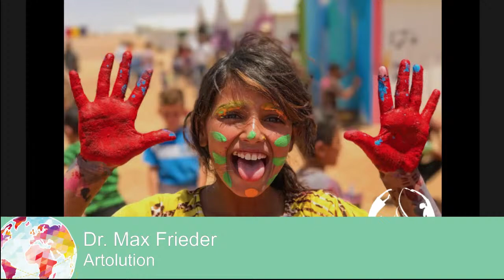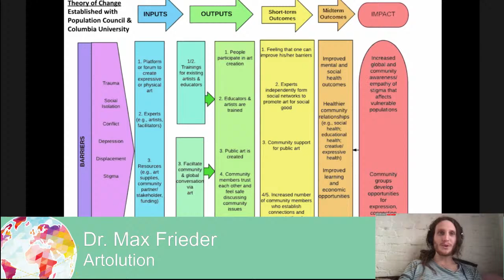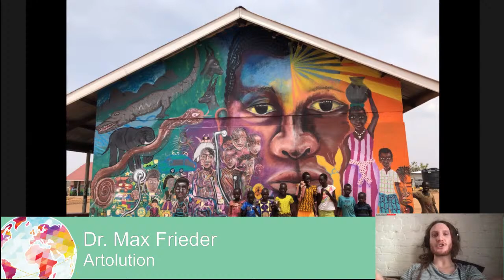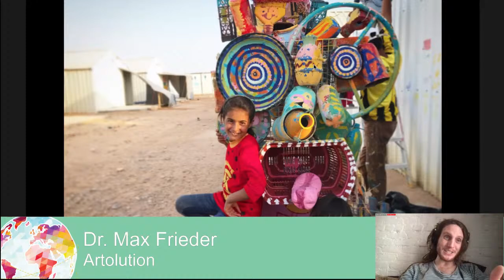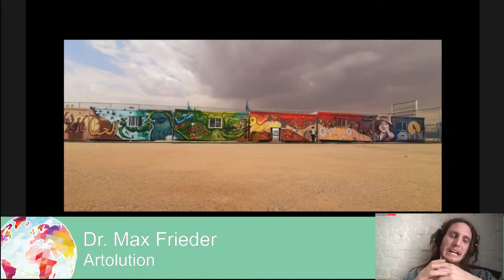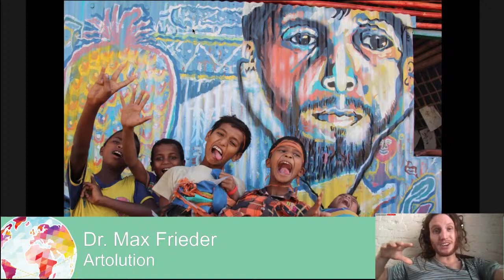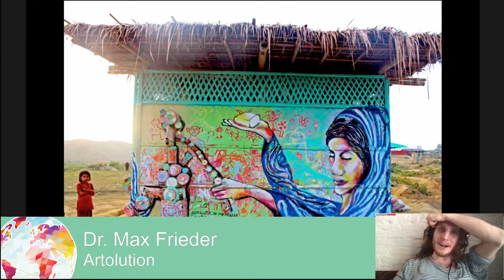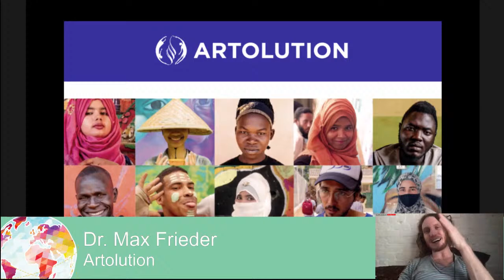April 8: Empowering Refugees: Art and Advocacy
April 8: Empowering Refugees: Art and Advocacy, Grades 7 – 12, Start time - 9:00am PST/ noon EST